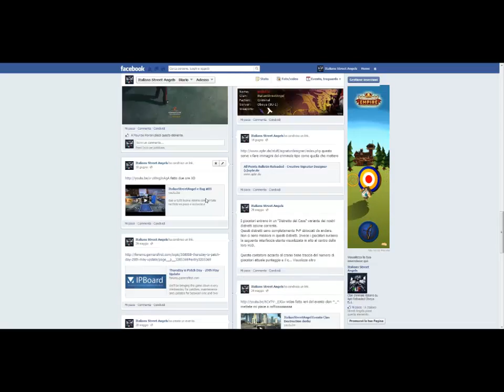ItaliansStreetAngels su TS clan gara di RUTTI xD